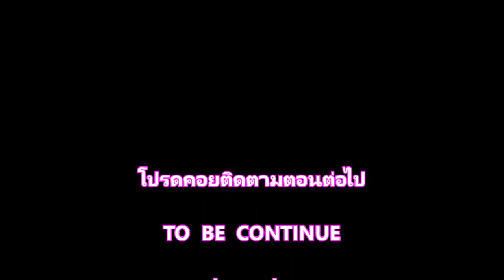การทำดอกกุหลาบจิ๋ว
การทำดอกกุหลาบด้วยดินแก้ว โดยไม่ใช้อุปกรณ์
เป็นห้องสำหรับผู้รักการเรียนรู้ ศิลปะการทำดอกไม้ประดิษฐ์ งานปั้นจากดินแก้ว
สนใจดูเพิ่มเติมได้ที่
Making rose with clay. Without the use of equipment.
Is room for everyone to learn. The art of making artificial flowers. Sculpture of the KAEWCLAY.